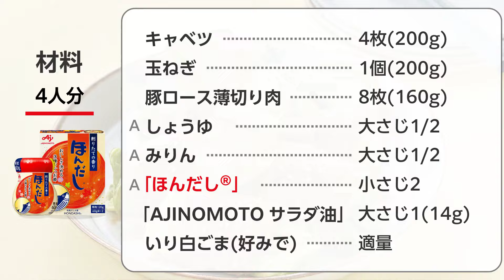野菜をもっととろうよ！「ラブベジ🄬」キャベツと玉ねぎの肉巻き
「ラブベジ🄬」は、「野菜をもっととろうよ！」をスローガンに、国※が推奨する「野菜の摂取目標1日350g以上」の実践を応援する味の素株式会社のプロジェクト。

旬の野菜をふんだんに使って、”調理”で野菜の魅力や栄養素を引き出した野菜がおいしいレシピをご紹介しています。時短調理や使い切りにも工夫をしています。

▼「ラブベジ🄬」について、詳しくはこちら。野菜を使った自由研究など、野菜のいろんな情報があるよ。